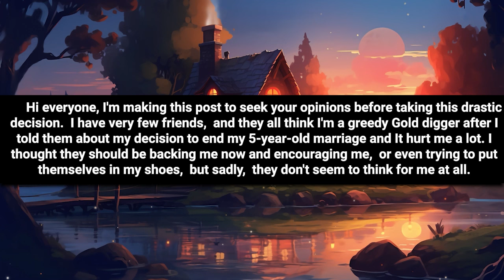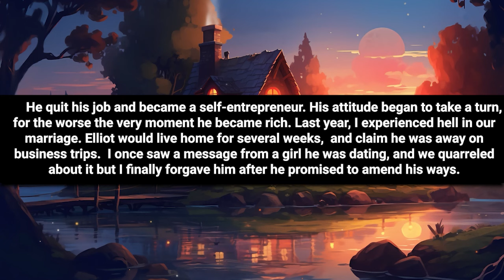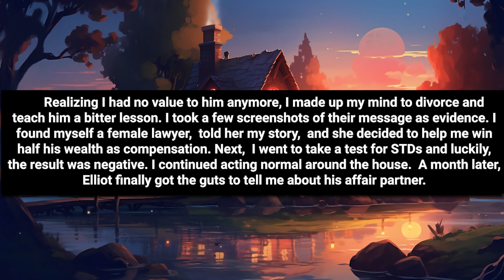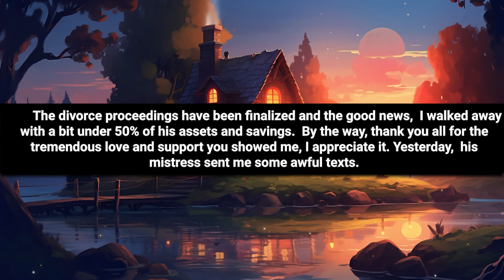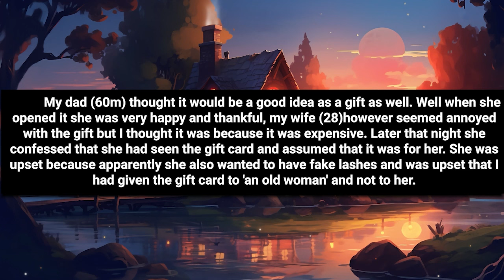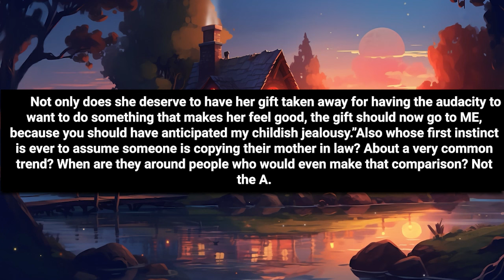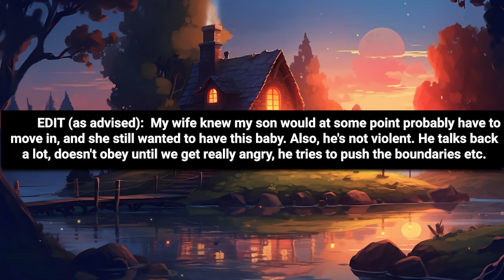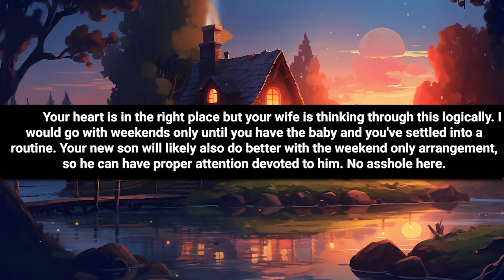Husband Forced Contraceptives On Me But Got His Mistress Pregnant | FULL STORY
00:00 Intro
00:09 Story 1
07:30 opinion
08:12 Story 2
09:48 opinion
10:28 Story 2 comments
12:25 Story 3
14:55 Story 3 comments

Story

Husband Forced Contraceptives On Me But Got His Mistress Pregnant | FULL STORY | REDTASTIC

reddit stories
aita
aita reddit stories
reddit aita
reddit update